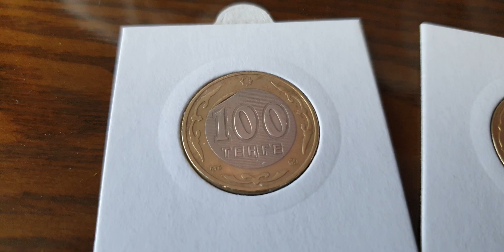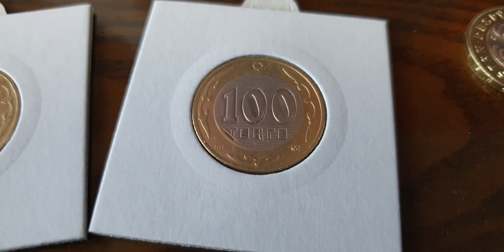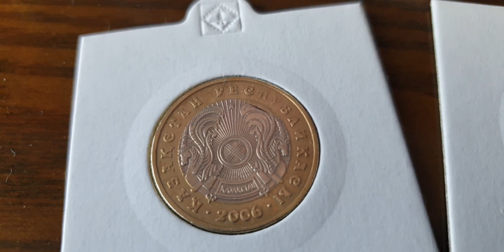Брак 100 тенге 2002 и 2006 год край листа центрального кружка. Редкий брак на биметаллической монете